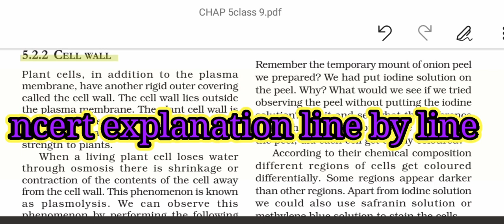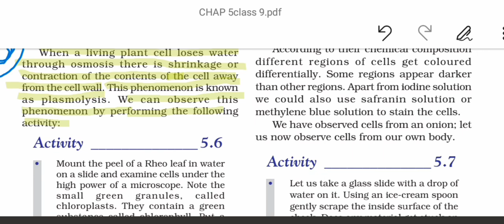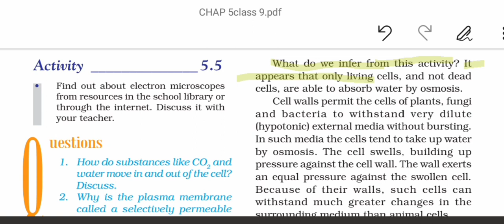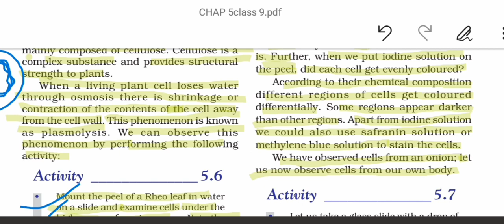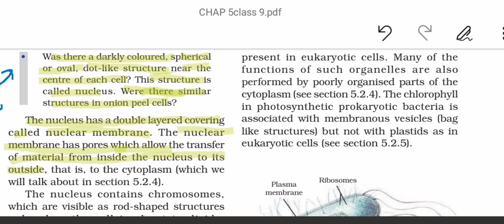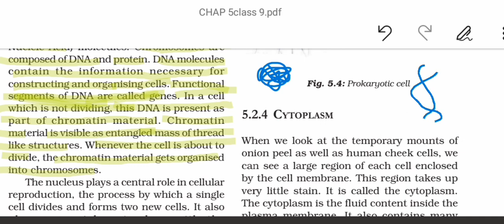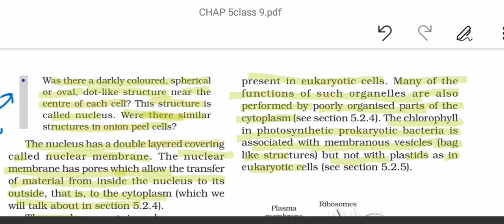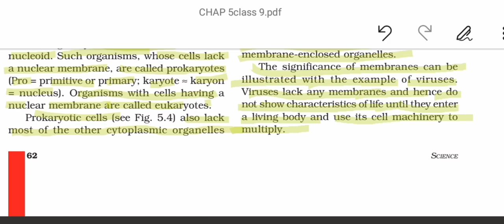the fundamental unit of life class 9 ncert